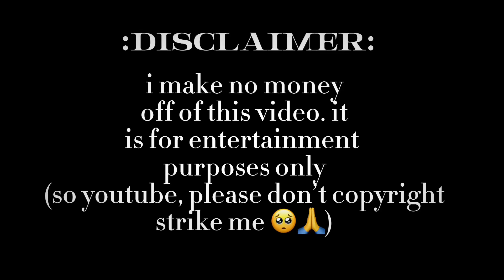Edit audios that make me feel like i’m floating. Surreal/dreamcore edit audios☁️💤⭐️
•timestamps•
0:00 knock
0:03 memory reboot
0:53 pure imagination
1:19 suffocation
1:55 nice boys
2:52 crimewave
3:51 solitude
4:17 skyfall
5:07 aleph
5:39 goth
6:14 after hours
7:38 let go
8:30 cigarette duet (lala)
9:04 sea swallow me
9:29 la lecon particuliere
9:58 bourderline
10:34 genesis
11:28 tourner dans le vide X rises the moon
11:57 vanished
12:27 society
12:59 dreamcore